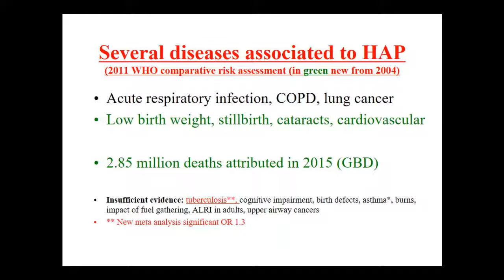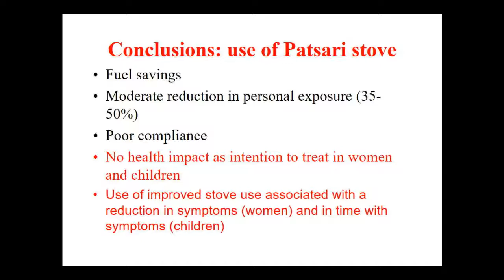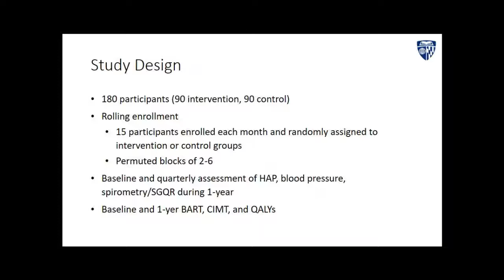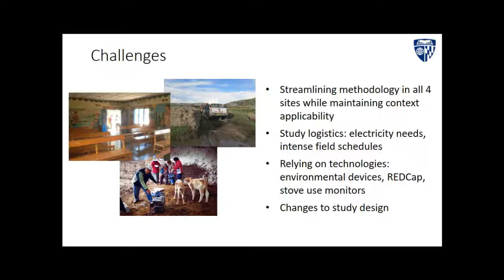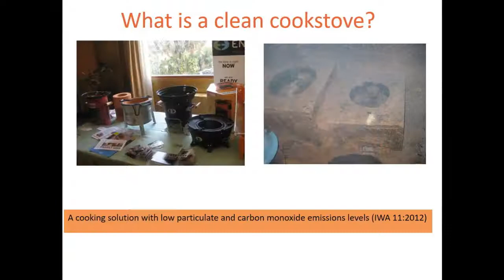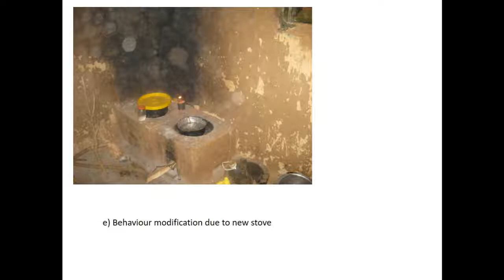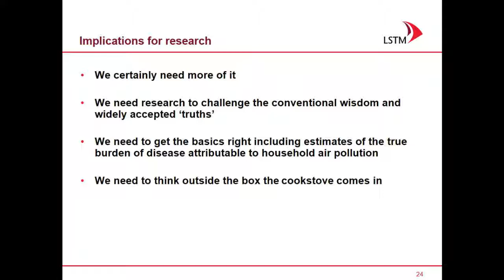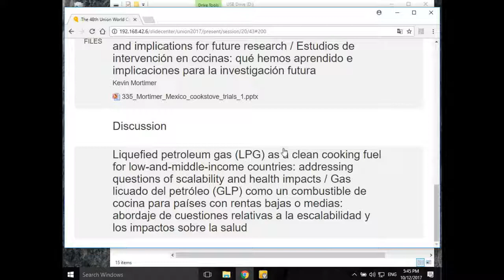Symposium 19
48th Union World Conference on Lung Health - 12 October